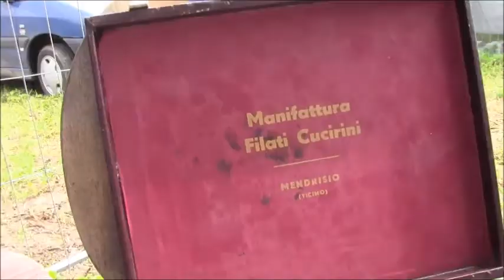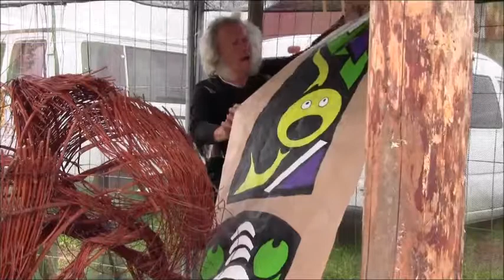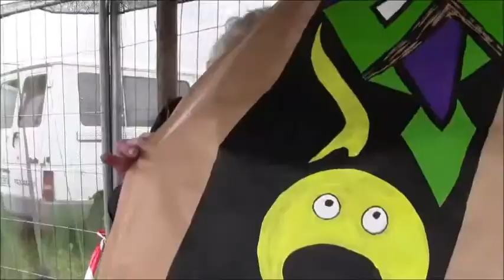Franzueli Rechsteiner in Ailloncourt 2012